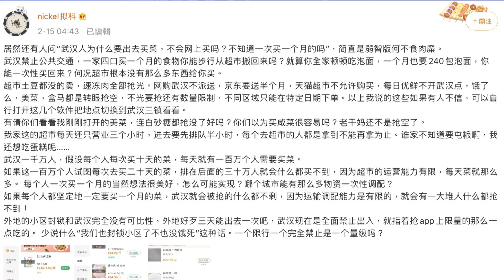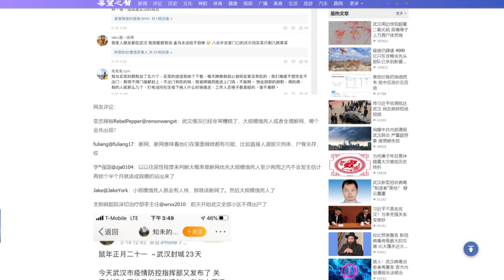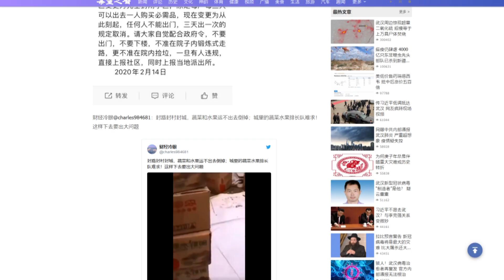Orang-orang di Wuhan Mungkin akan Mati Kelaparan Skala Besar, atau Terputus Total Akses Internet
Akibat coronavirus Wuhan, diperkirakan  krisis kemanusiaan kemungkinan akan segera terjadi di Wuhan, dan tidak tertutup kemunginan akan terjadi mati kelaparan dalam skala besar.
Pada 15 Februari 2020, pesan minta tolong yang dikirim netizen asal Wuhan, menunjukkan bahwa krisis kemanusiaan kemungkinan akan segera terjadi di Wuhan, dan tidak tertutup kemunginan akan terjadi mati kelaparan dalam skala besar. Sementara itu, netizen lainnya memperkirakan bahwa ketika akan terjadi kelaparan, komunis Tiongkok akan menerapkan ‘shutdown’ jaringan di seluruh Wuhan.